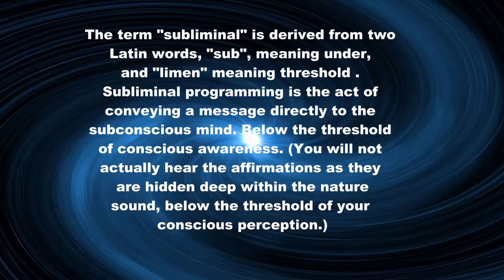Awaken YOUR LOVERS inner TIGER & FeeL the PASSION, Ecstasy 🔥 Subliminal Encoded Natural Sound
NOTE:  For Best Results, Listen to this audio 3-5 times a week.

Awaken your lovers inner Tiger & Feel the passion using subliminal encoded messages hidden below the natural, nature sounds.

Ever wanted to increase the passion between yourself and a new lover or potential future mate? Perhaps between your husband or wife? Spark an old flame? Put their PASSION IN INTENSE overdrive? Maybe even make a girlfriend or boyfriend want you. more?

Well, this Subliminal was designed to do just that. Now, you can put the passion inside passionate...

With our unique subliminal encoding equipment, we produced a layered and digital subliminal titled, Awaken Your Lovers Inner Passion! - It is meant to be used between two consenting adults. So make sure you check with your lover before trying to use it on them, if not - and, after they find out - I can imagine that you may find yourself here searching for a subliminal to help you get you Ex back..  Lets hope not!

Actually, it is a relaxing subliminal and excellent to listen to together on a romantic afternoon or evening with the one you love. It can be your valentine, sweetheart or even someone your trying to rekindle the old flame with or possibly returning with an old love - ex... Please remember, making love results in babies. Be honest, truthful, respectful and responsible in everything you do.. always

This audio can assist two people (a couple) to become emotionally connected in a  positive, more meaningful and deeper way than otherwise possible. The result of that is a deeply intense sex, more sexual intimacy and possible more kinky fun.. Sexual relationship becomes deeper and hotter and more passionate than you may have previously ever imagined..

We have commercially produced subliminal encoded audio (tapes, cds and mp3s) for over 20 years! We take pride in our subliminal products and want you to get the best results from using our subliminals.

We recommend listening to this all the way through. 3-5 times a week. Or, as often as possible. The fact is, Subliminals work by reprogramming our mind unknowingly. When we don't see or hear what is said or spoken, we are more likely to retain that information in our subconscious. The more we listen to the subliminal affirmations, the more  likely it causes us to become or be.. to that which we are trying to achieve.

Please note, Downloading subliminal audio after it has been uploaded or transferred from one device to another, more than once renders it useless, unless it can be downloaded in rar format.